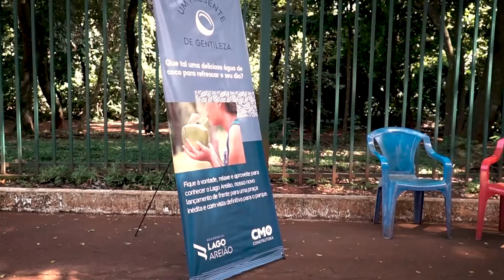Uma Ação de Gentileza 💙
Depois de uma volta para sentir a natureza do Parque Areião, uma água de coco para refrescar é a pedida certa. 🥥

Pensando nisso a CMO visitou o parque e entregou esse presente delicioso para as pessoas que passaram por lá. 💙

Uma Gentileza do seu mais novo vizinho. 🥰